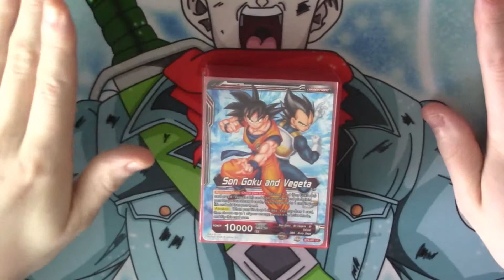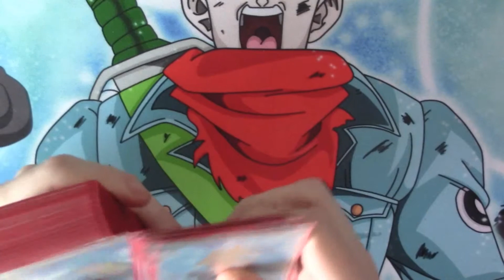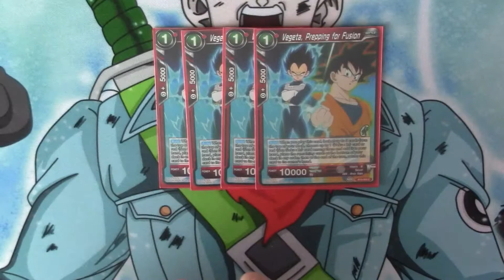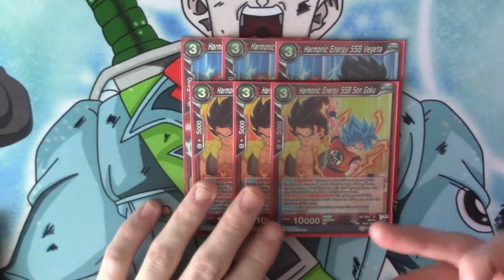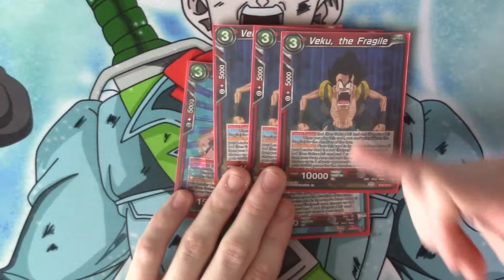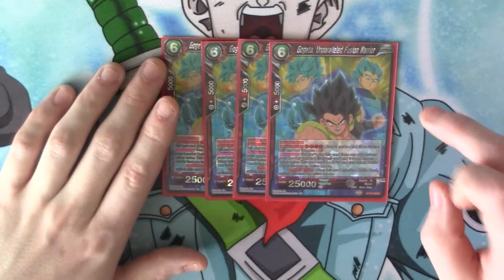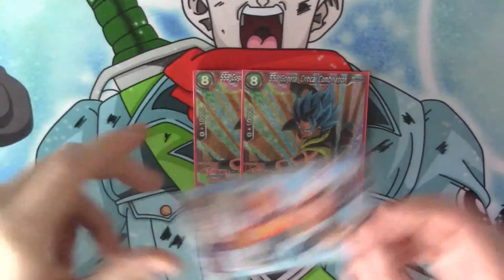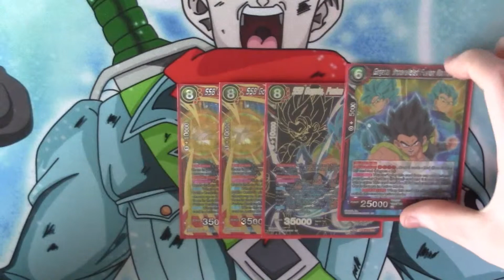DBSCG Red Gogeta BR Deck Profile